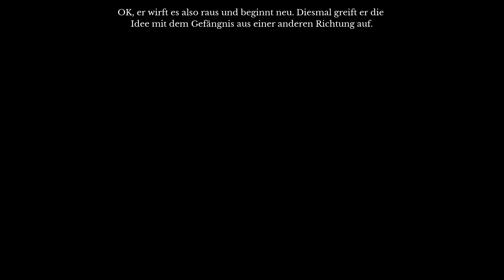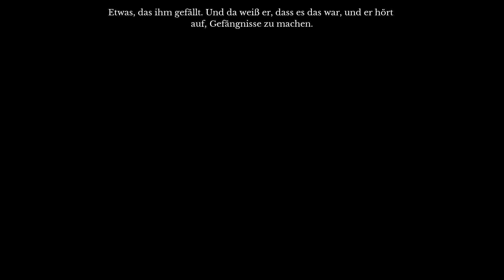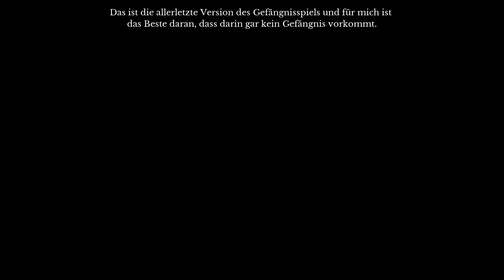THE BEGINNERS GUIDE #03 || Das andere Gefängnis ◆ Let's Play mit KingScouter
Ein eigenartiges Gefängnis, und es bietet immer wieder etwas neues.

« THE BEGINNERS GUIDE »
Adventure, Indie by Everything Unlimited Ltd.

« LET'S PLAY THE BEGINNERS GUIDE »
Kommentiertes Gameplay von KingScouter (2015)

HINWEIS:
Wenn dir das Spiel gefällt, dann kauf es dir im Original: